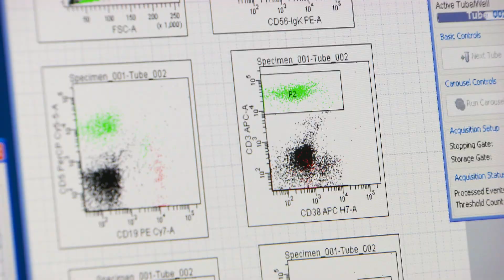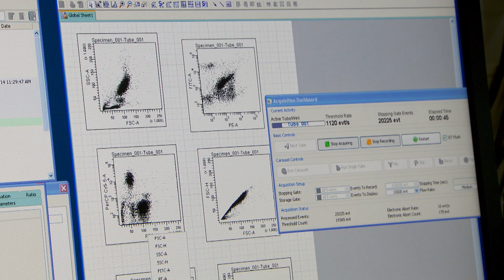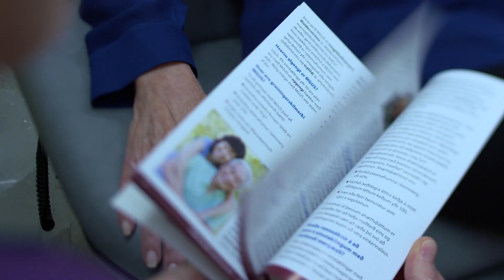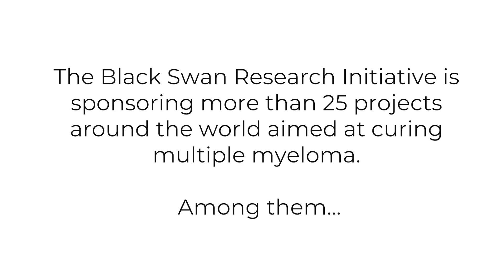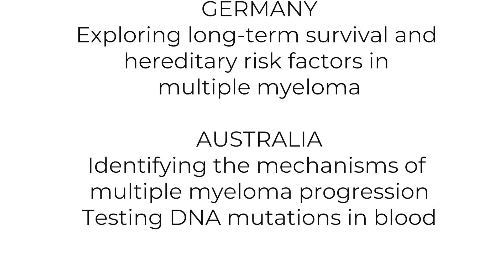Thinking Outside of the Box to Conquer Multiple Myeloma: the BSRI Moves Ever Closer to a Cure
The IMF’s Black Swan Research Initiative has changed the way we look at multiple myeloma. Six years ago, the original team, led by IMF Chairman Brian G.M. Durie, MD, concluded that the only way to cure the disease was to be able to identify it – and treat it vigorously – before it was too late. Flash ahead to 2019, and the BSRI has made tremendous progress, with more than 50 sites around the world where investigators are implementing MRD testing into their clinical trials.  “We can talk about the potential for curing myeloma, because we are so close, and we feel that we are, in fact, already most likely curing  patients in the cure trials,” says Dr. Durie. “We have ideas and ways to expand the percentage of patients who are curable, which is just truly remarkable.”

Category
Nonprofits & Activism
License